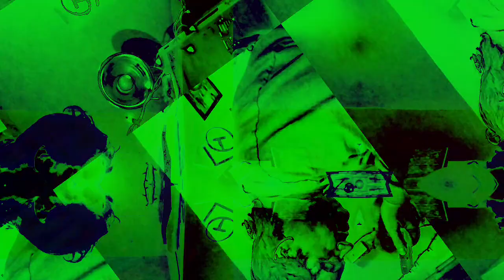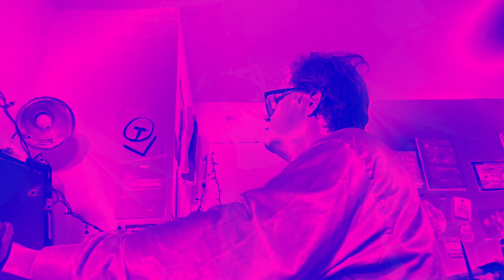*Photosensitivity Warning* art of art sake music and images developed and posted by me.